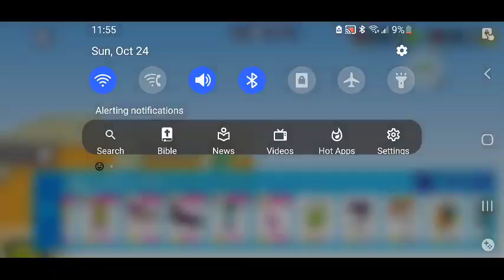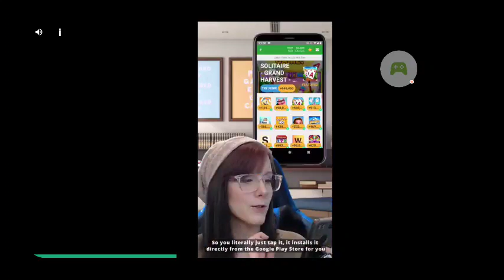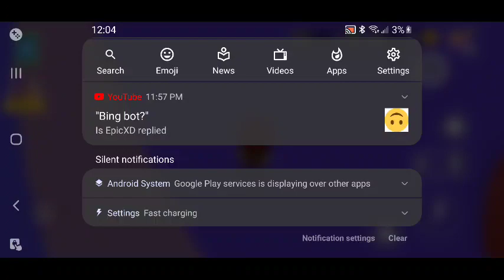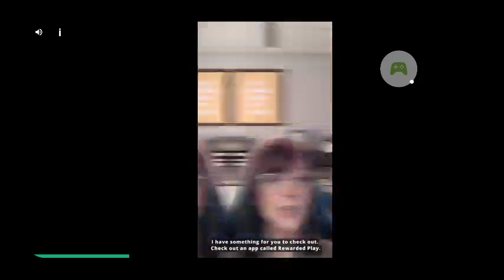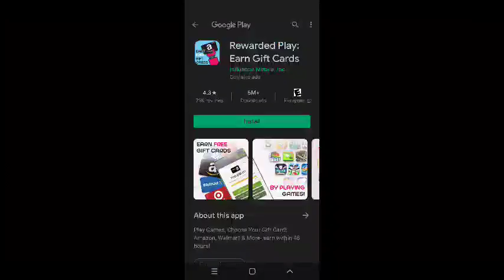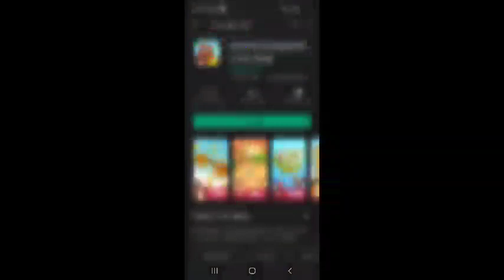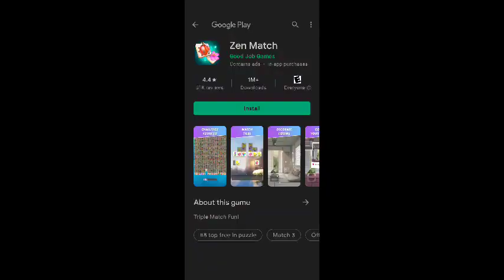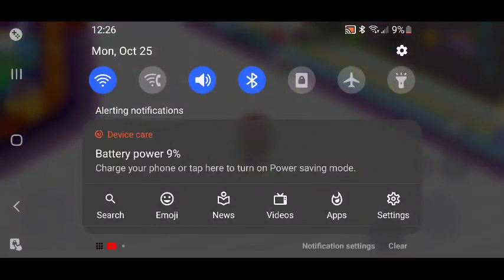I have no one to hang out with in PK XD